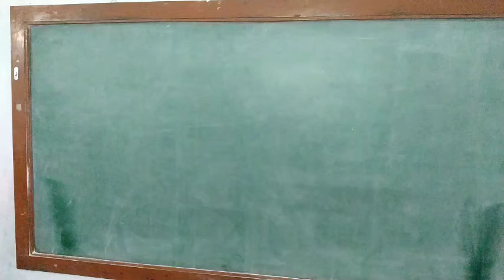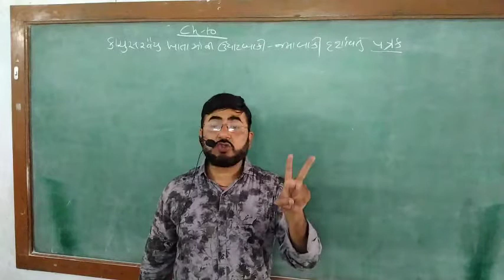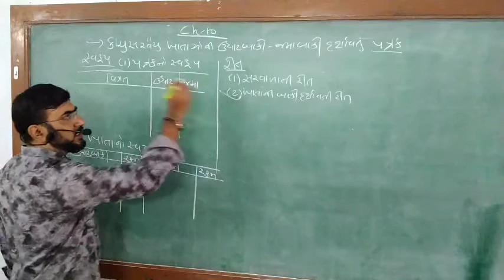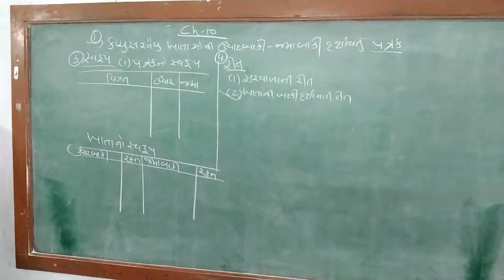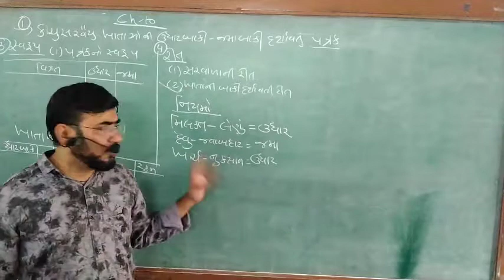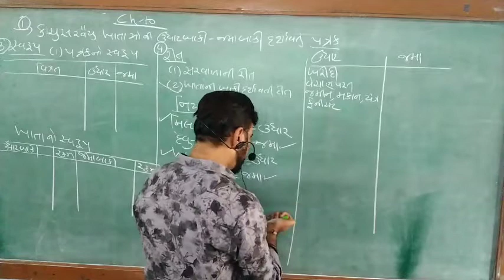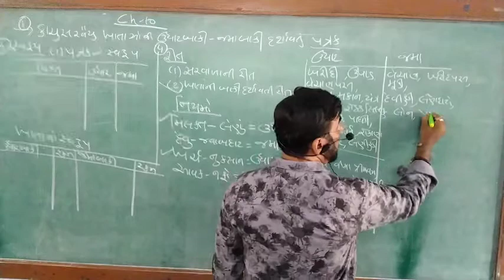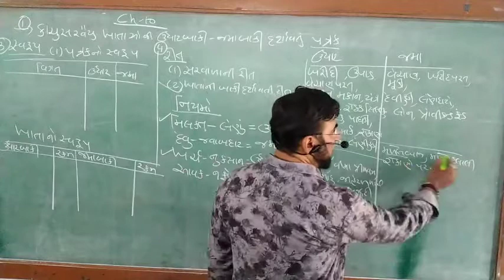11comm નામું ch10 કાચું સરવૈયું (નિયમો ની સમજણ) By Suresh sir